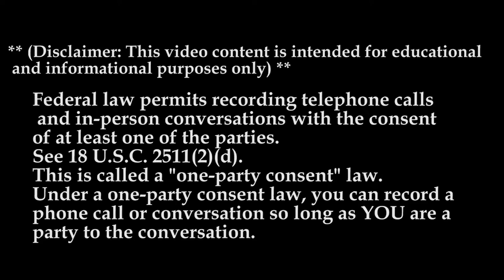Why Drive For: JFK Truckers MTC 22 | No destination is too long!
On Todays Lockoutmen Podcast,  Lockoutmen Talks with JFK Truckers out of Dayton, OH

JFK Truckers is a team of young and professional people united together to deliver goods all over USA at a due time, providing best customer services. It's that type of atmosphere we provide, along with the best pay, benefits and opportunities in the logistics industry. Best of all, we're growing and we train people who are ready to join our team, helping them reach their potential as leaders within the JFK Truckers. Our drivers on the road are front and center of who we are and what we do. Join our team on the road and see for yourself. It might be the best career decision you've ever made!